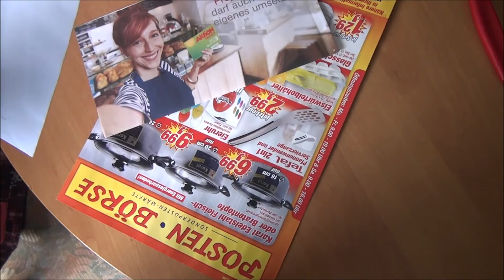Vlog: 5.5.2015 / Es ist Erdbeerzeit